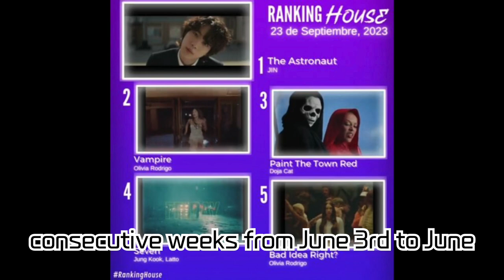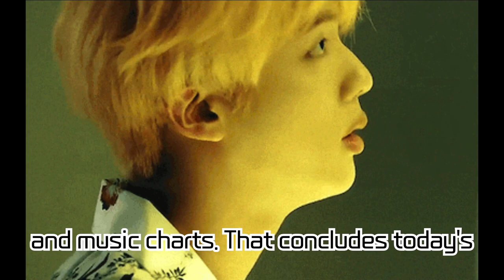BTS's Jin with "The Astronaut" Takes Over #1 on Mexico & Argentina Radios! Exploding in Popularity..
BTS's Jin with "The Astronaut" Takes Over #1 on Mexico & Argentina Radios! Exploding in Popularity as a Global Long-run Hit!

BTS's Jin's debut solo single, "The Astronaut", has consistently clinched the #1 spot on major radio charts in Mexico and Argentina, cementing its global appeal. Dive into the charm of this track and its record-breaking achievements across countries!